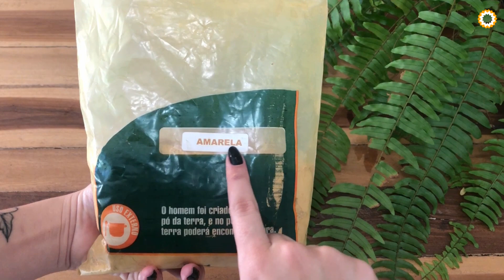Minha avó não conseguia andar por causa da DOR nos joelhos e nos ossos até tentar isso! 🤩